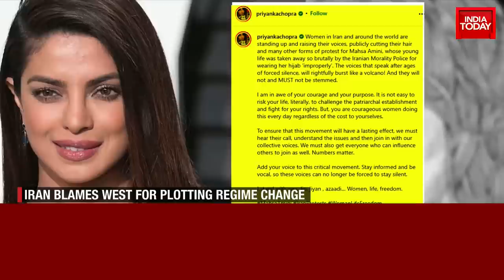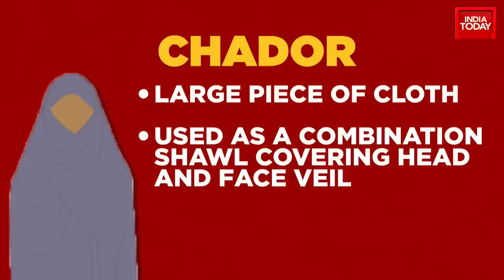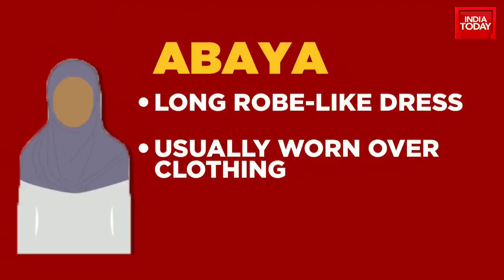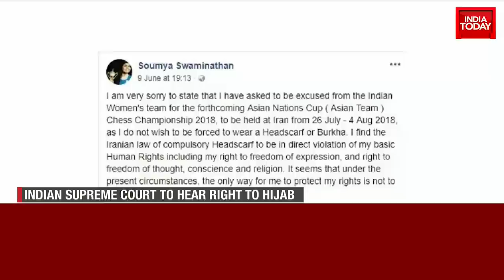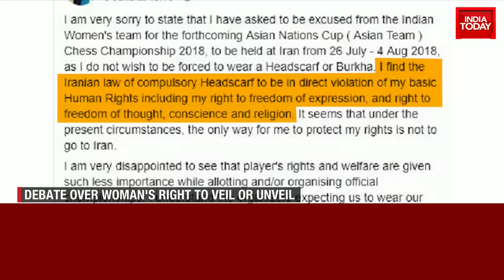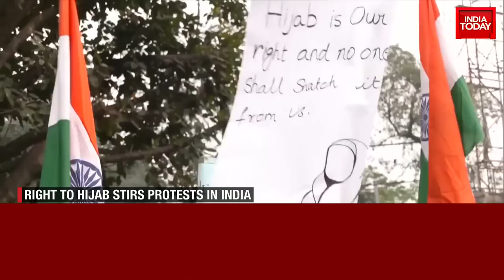Anti-Hijab Protests Across Iran; Iranian Women Refuse To Back Down | Inside Story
Protests continue in several cities across Iran against the death of a young woman in police custody, state and social media reported, as a human rights group said at least 83 people had been killed in nearly two weeks of demonstrations. Mahsa Amini, 22, from the Iranian Kurdish town of Saqez, was arrested this month in Tehran for "unsuitable attire" by the morality police that enforces the Islamic Republic's strict dress code for women.